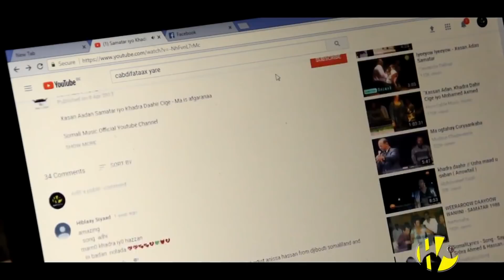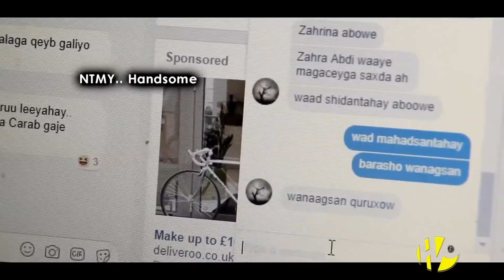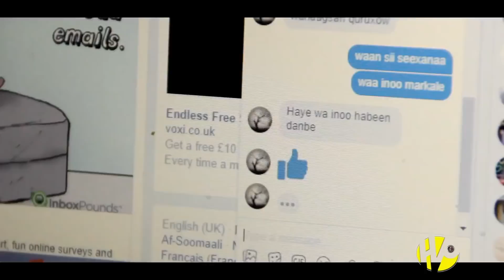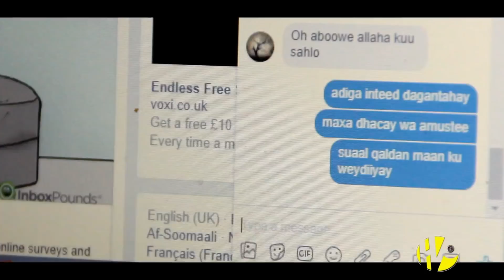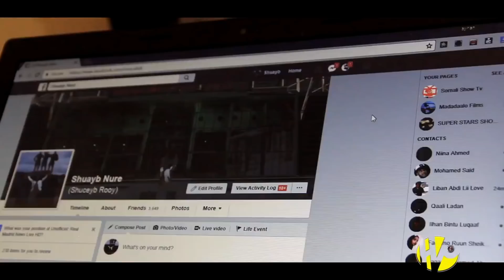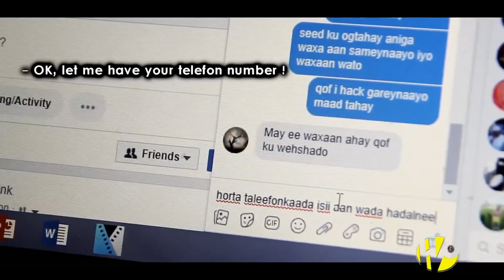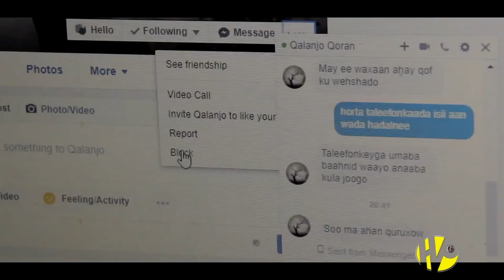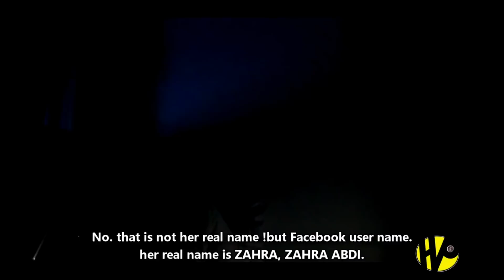Somali Movie 2018 ( Hog U Baxsad )